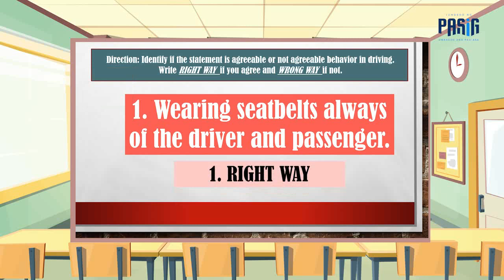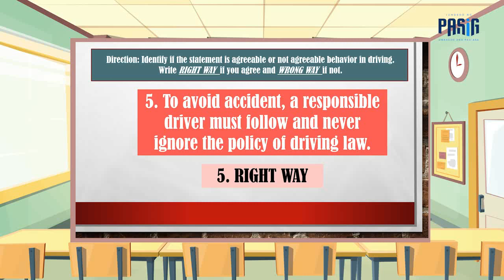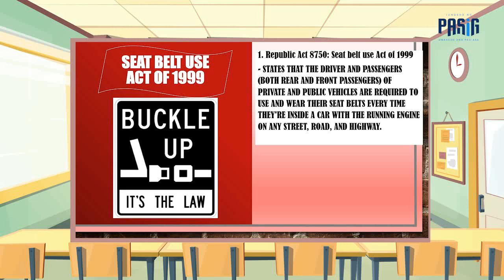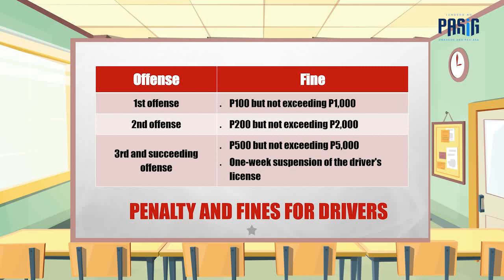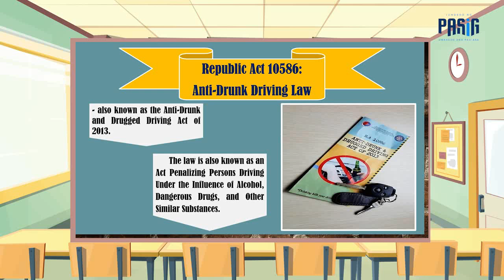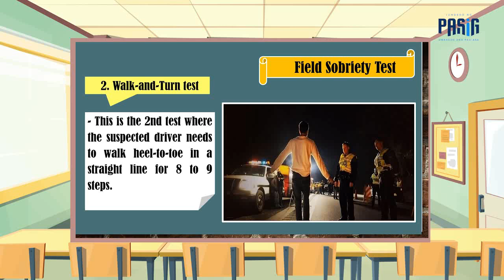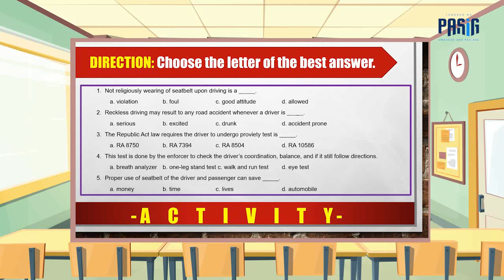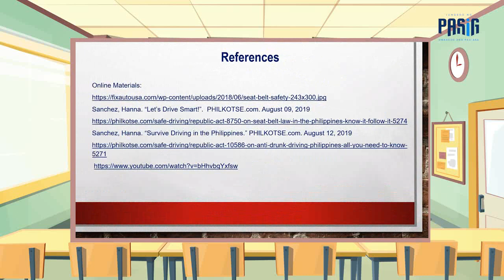HEALTH GRADE 10 Q2 VL 6